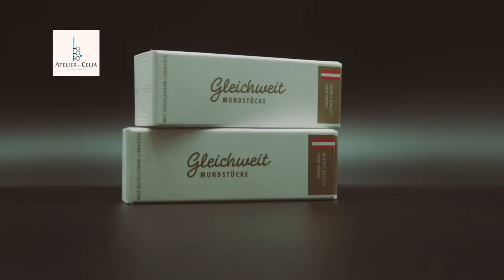GABOR VARGA DE GLEICHWEIT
Os traemos un video muy especial con la boquilla de Gabor Varga que podrás encontrar en el siguiente link:

Los intérpretes que han tocado con la Boquilla Gabor diseñada por Johannes Gleichweit y el propio Gabor, quedan sorprendidos ante su sonido rendondo, su facilidad a la hora de tocar.
Sus o-ring que caracterizan a esta boquilla ayudan a una mejor adaptación de la pieza con el barrilete
. ¿Quieres saber más? ¡No te pierdas este vídeo!
Estas imágenes se publican única y exclusivamente con la finalidad de informar de la actividad que ha llevado a cabo CELIMARC 2012 S.L.. Si alguna persona se considera afectada por la publicación de su imagen y no quiere que se difunda, sólo será necesario que lo transmita por mail a e inmediatamente procederemos a eliminarla.
Está totalmente prohibido que estas imágenes se publiquen, divulguen, propaguen o transmitan sin el permiso expreso de
CELIMARC 2012 S.L.